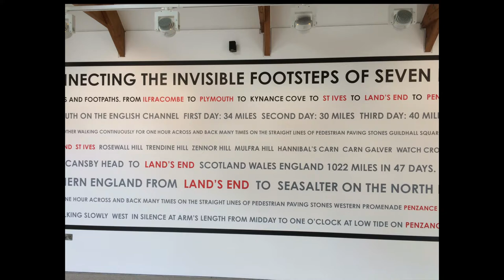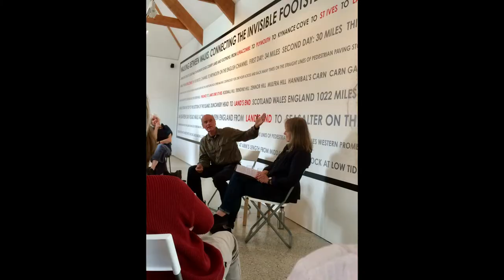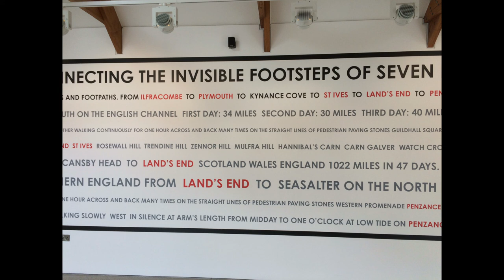Hamish Fulton in conversation with Virginia Button at Kestle Barton, Helford, Cornwall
Recorded on 27.8.18 for artcornwall.org.